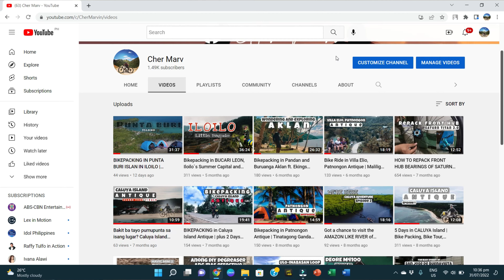FEMUR FRACTURE BONE HEALING | WALK, RUN AND JUMP LIKE NOTHING HAPPENED